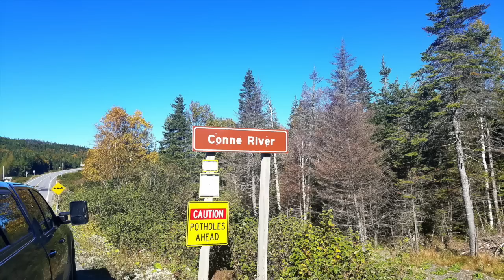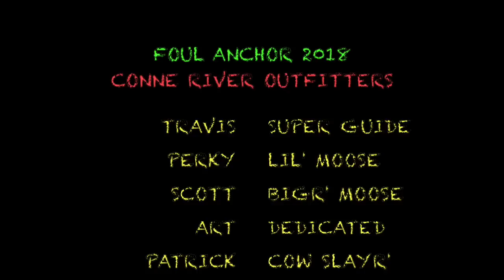FOUL ANCHOR MOOSE TRIP 2018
2018 Moose Hunt with Conne River Outfitters